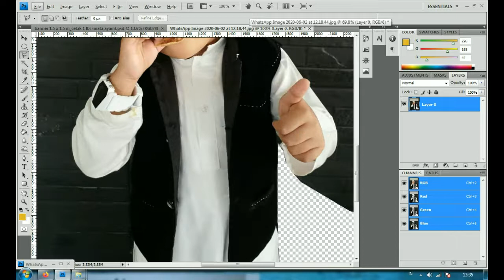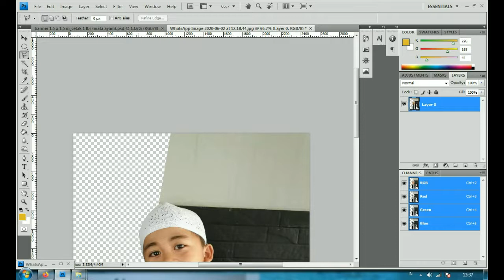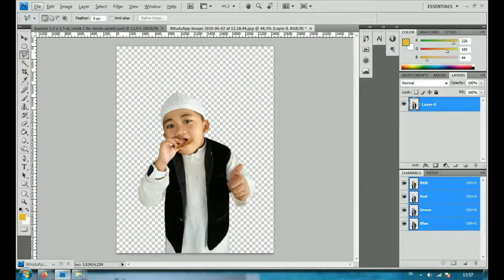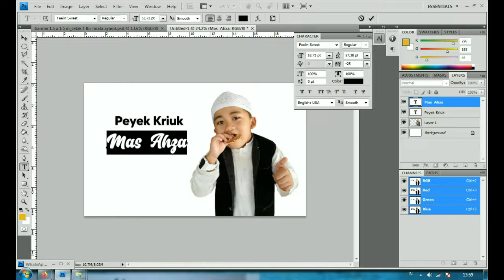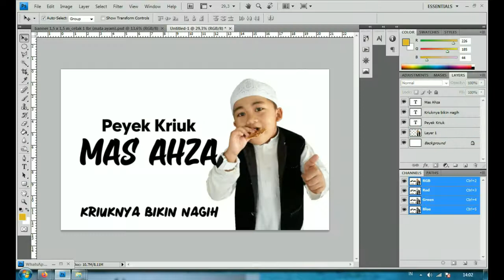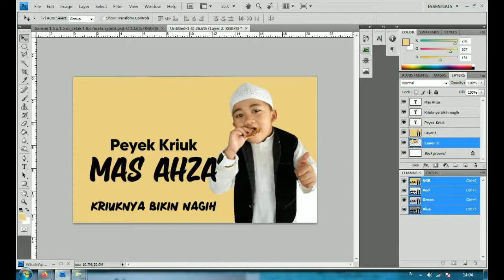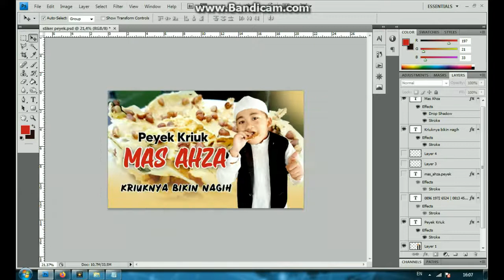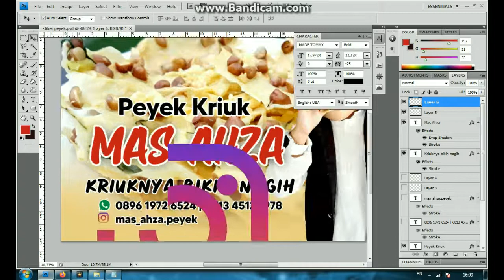TUTORIAL MEMBUAT STIKER PEYEK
Tutorial mudah dan simple untuk mendesain stiker promosi snack peyek
menggunakan photoshop
bisa menggunakan semua versi photoshop

selamat mencoba!!!

snap! digital printing
Jl. Maluku No. 6 Pontianak